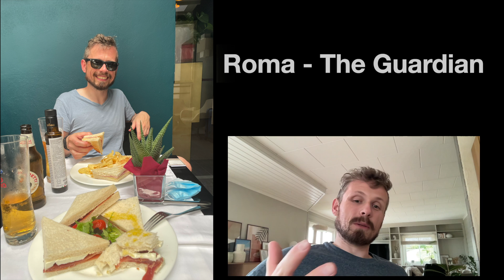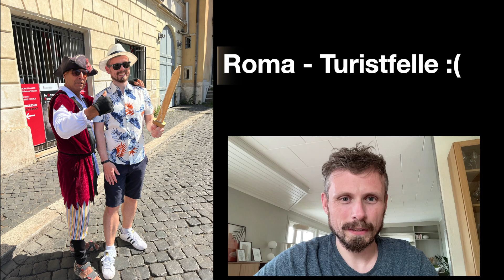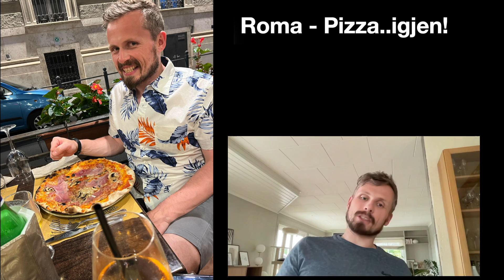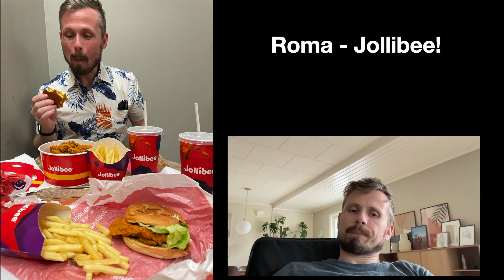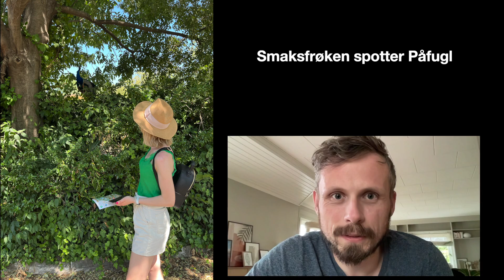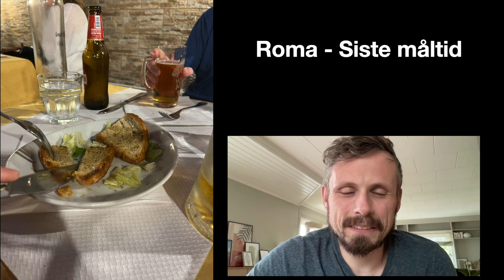Sett på smaken i Roma! Reisevlogg 2022 - Del 1 av 2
Jeg har vært på min første skikkelige ferie siden verden ble stengt ned av uheldige omstendigheter!
Følg meg i min reise fra Roma og videre ut på Cruise i Middelhavet med Odyssey Of The Seas!
I del 1 får dere se stort sett alt jeg fant på i Roma, da vi var der i tre dager før vi reiste videre!

Jeg lager artige og morsomme videoer som jeg ønsker å dele med flest mulig!